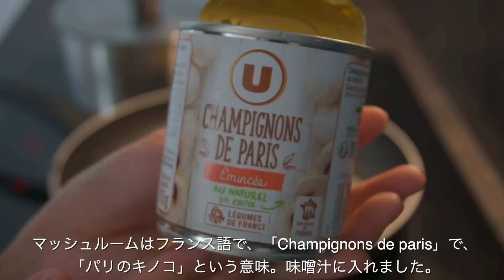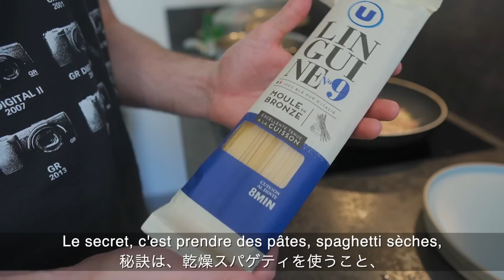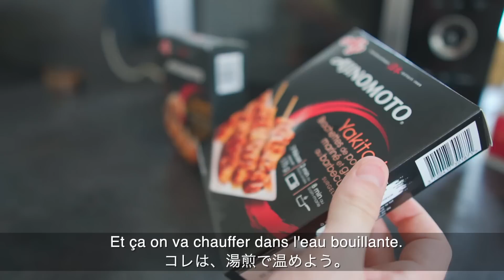【夕食１週間】フランス在住国際家族は何を食べてる？和洋ミックスな普段のリアルな夕食献立を紹介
こんにちは、フランス在住の佐和子です。
すっかり暖かい、というか暑い季節になりましたね！
今回は、暖かい季節バージョンの夕食１週間の動画を撮ってみました。
基本、品数は少なめのワンプレートとか冷凍とか、楽をしながら簡単な夕食をいつも作っています。

●以前、冬にも夕食１週間の動画を出したことがあるので、よろしければそちらもご覧ください :)

目次
0:00 オープニング
0:20 月曜日
2:28 火曜日
3:54 水曜日
5:24 木曜日
6:45 金曜部
8:24土曜日
9:41 日曜日
フランスでの日々の暮らしや、美しい街へ出かけた時の動画をアップしています。